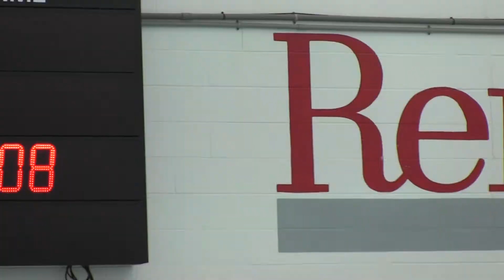2019-20 Men's Swimming & Diving Preview